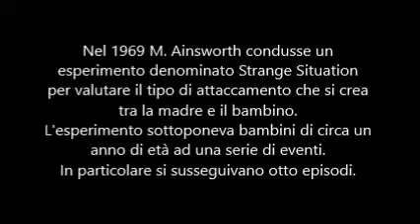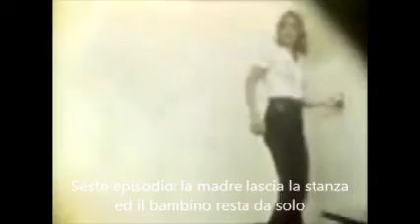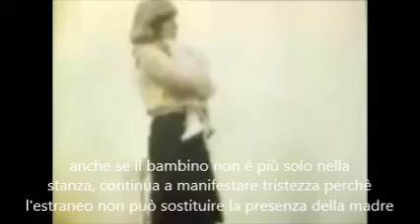Esperimento di Ainsworth